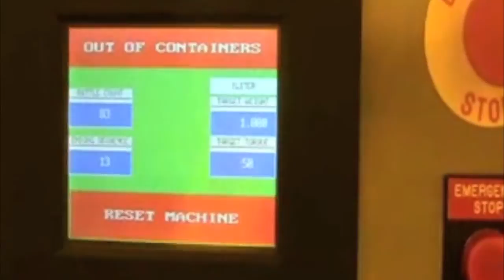MONOBLOCK FILL PLUG CAP - Large Frame - Gallons - High Purity Solvent -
Monoblock systems can be large special function platforms for larger containers with unstable handling characteristics or with specific controlled atmosphere requirements. This video demonstrates a monoblock fill cap system.